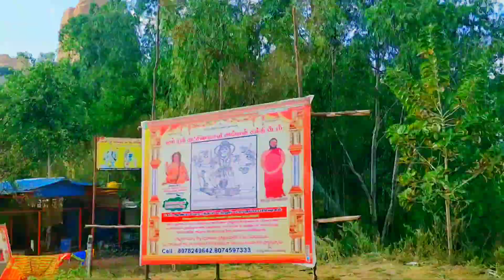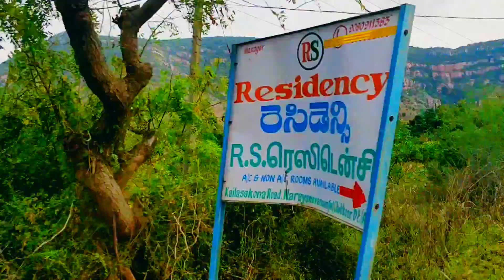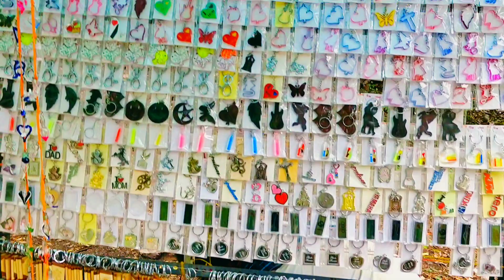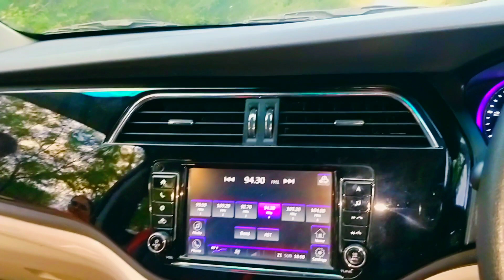Trip to Kailasakona Waterfalls|Ayurvedic Medicinal Falls|Trekking & Hidden Waterfalls near Chennai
Today , I am going to show you a different Vlog 👆 It is a Kailasakona (Kona) Falls . It takes 80 km drive from Chennai . It is actually a tourist spot in Andhrapradesh ( Border) . While we were driving we spot out beautifully Sceneries on the Way . It looks so beautiful & trust me you can have great fun. Water flow was good in the falls. It was an awesome experience , we relaxed in fresh Water .
Lord Shiva temple is located just near the Waterfalls. After Finishing the Water falls activities People can go for Small trekking.

I recommend who they want to go for short trip around the region it is a good Place.

Name Of the Waterfalls : Kailasakona falls
Place : Chittor ( Andhrapradesh )

I had a great time with my family on this Weekend and always we celebrated our Grandpa's 64th  Birthday . The Places were so beautiful and it's full Of Nature . See you all in My Next Video .